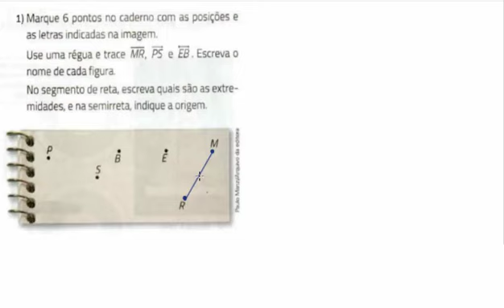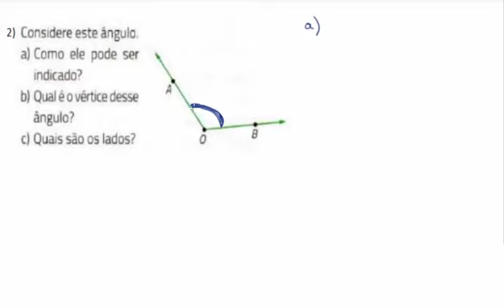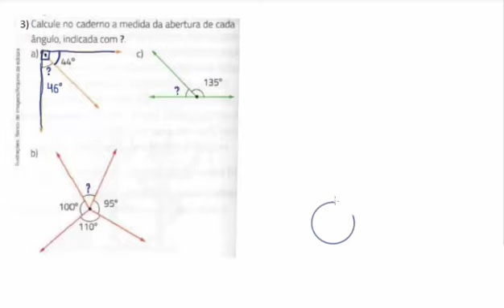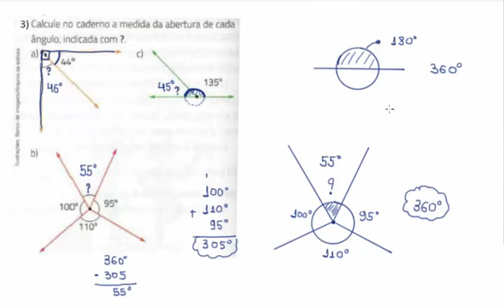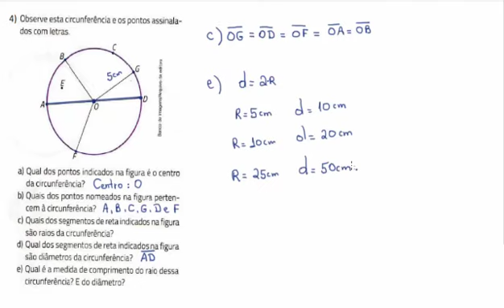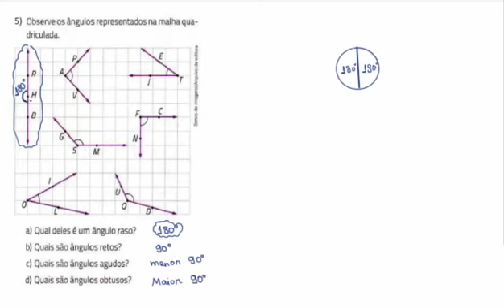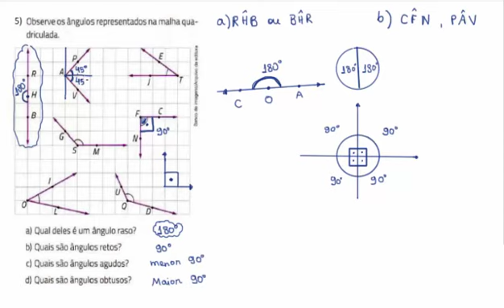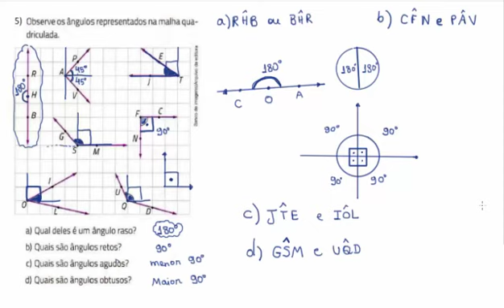AULA DIA 08/09/2020 - 6º E 7º ANO - MATEMÁTICA - PROFª NATHANAEL